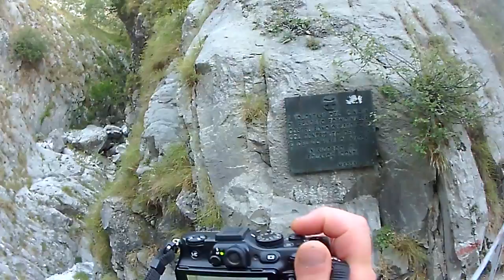Via Vandelli-fine.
Siamo arrivati,questa volta per davvero. Consiglio vivamente di fare questa esperienza,anche solo per alcuni tratti. Sicuramente sarà un'esperienza indimenticabile.